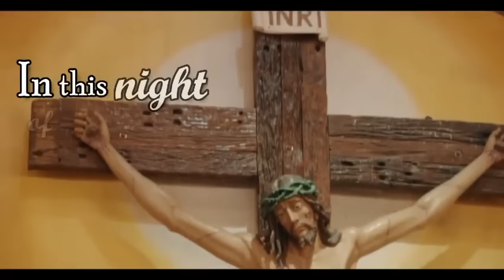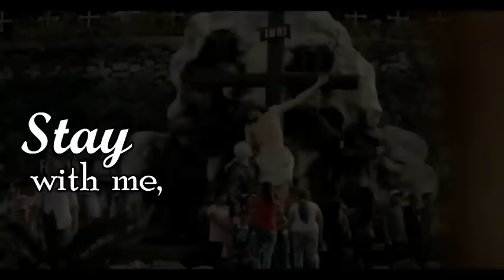Stay with me, Lord (Official Hymn of the Visit of the Heart of St Padre Pio)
The incorrupt heart of Saint Padre Pio of Pietrelcina will arrive on the evening of October 5, 2018, at the Ninoy Aquino International Airport (NAIA). It will be followed by a motorcade to the National Shrine of St. Padre Pio in Sto. Tomas, Batangas where the welcome Mass will be held between 1-2 a.m. on October 6, 2018.
Schedule of the Visit of the RELIC of the HEART of St. Padre Pio:
October 6-7 National Shrine of St. Padre Pio
October 8-10 Manila Cathedral
October 11-13 Cebu Cathedral
October 14-16 Davao Cathedral
October 17 Lipa Cathedral
October 18-26 National Shrine of St. Padre Pio